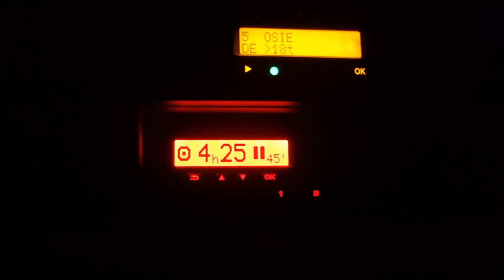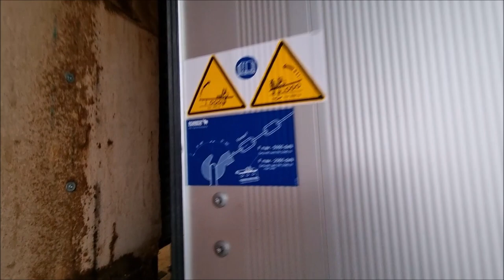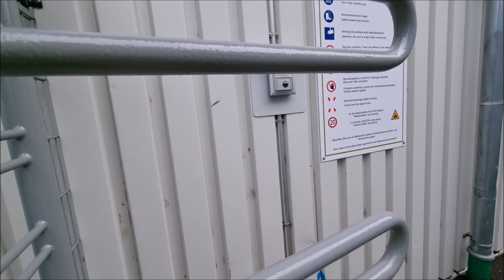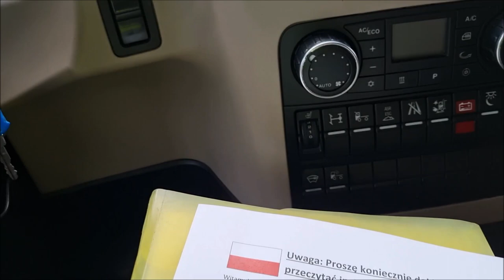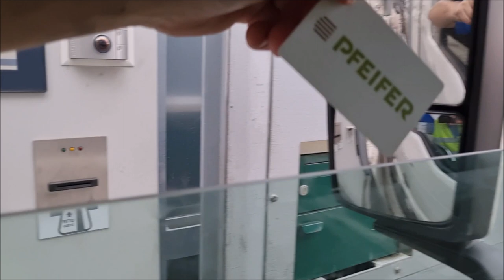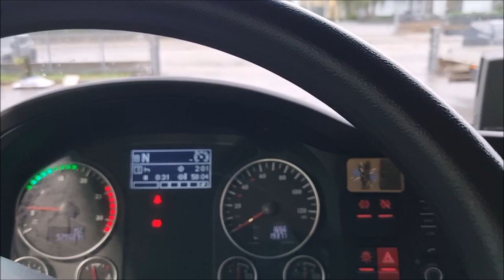***Weekend w Poznaniu*** | **Ładuję kamień do Polski z Włoch**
Adres skrytki pocztowej:

Sławomir Pandel
Skr.Pocz.25
87-300 Brodnica
Ul.Pocztowa 5